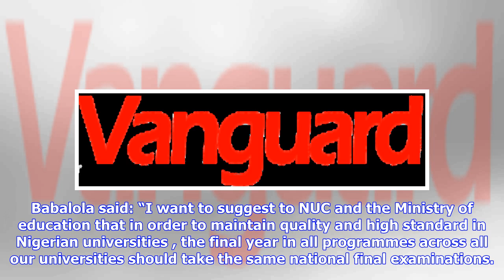Afe Babalola suggests unified exams for final year students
….Confers awards on ABUAD’s alumni By Rotimi Ojomoyela Ado-Ekiti- An eminent lawyer and university administrator, Chief Afe Babalola(SAN), has suggested to National Universities Commission and the Ministry of Education to adopt unified examinations for final year students in every course in Nigerian universities. Afe Babalola Babalola said this is one of the potent weapons that can be deployed to engender quality education in the country and rout the culture of laziness in the system. The lawyer...